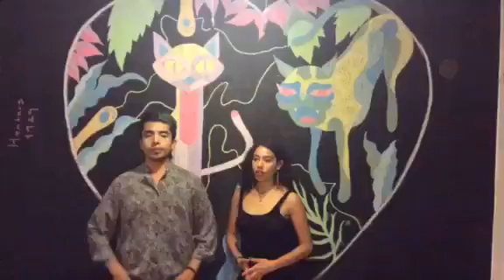Proximo 28 de Octubre, SKELETON DANCE PARTY